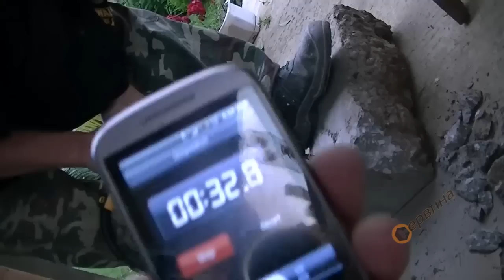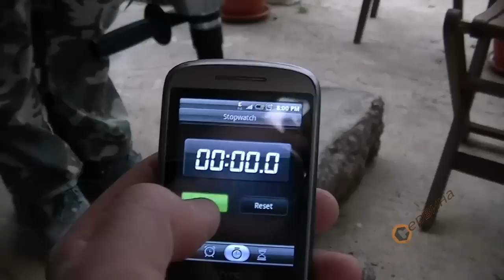TEST Dewalt d25123 800W/2.8J & Metabo UHE 2850 Multi 1010W/2.8 J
Перфоратор DeWalt D25123K - 800W
Параметри:
- Мощност: 800 W
- Изходяща мощност: 395 W
- Напрежение: 230V 50Hz
- Обороти на празен ход: 0 - 1150 мин-1
- Удари в минута: 0 - 4300 мин-1
- Енергия на удара: 0 - 2.8 J
- Патрон: DeWalt SDS-Plus
- Диаметър на пробиване:
в стомана 13 мм
в дърво 30 мм
в бетон 26 мм
- Производителност на пробиване с Бор корона: 65 мм.
- Аксесоари: куфар, допълнителна ръкохватка, дълбокомер
- Размери(ДхВ): 352х200мм
- Тегло: 2.9кг.

Комбиниран мултифункционален перфоратор Metabo UHE 2850 Multi 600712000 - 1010W
Параметри:
- Мощност: 1010 W
- Изходяща мощност: 550 W
- Напрежение: 230V 50Hz
- Обороти на празен ход: I-ва скорост 0 - 945 мин-1, II-ра скорост 0-2480 мин-1
- Удари в минута бормашина: I-ва скорост 860 мин-1, II-ра скорост 2250 мин-1
- Удари в минута: 4400 мин-1
- Енергия на удара: 2.8 J
- Максимален въртящ момент: 13Nm
- Патрон: SDS-Plus
- Размер на шийката: 50мм
- Диаметър на пробиване:
в дърво 28 мм
в бетон 28 мм
- Производителност на пробиване с Бор корона в зидария: 68 мм.
- Аксесоари: куфар, допълнителна ръкохватка, дълбокомер, безключов патронник
- Тегло: 3.4кг.